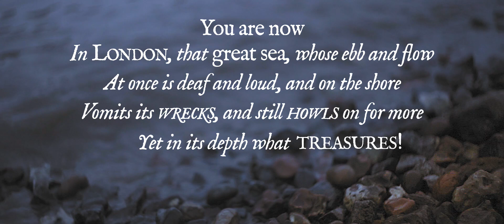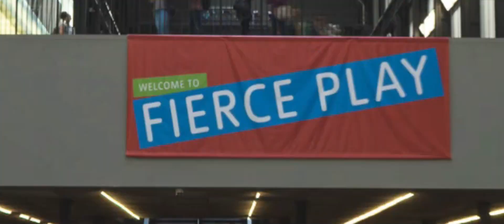LONDON: Thameside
London has a vibrant Bankside culture built on years of historical riverside living. Shot over two days, this video looks at the historical foreshore, and the modern embankment of central London.